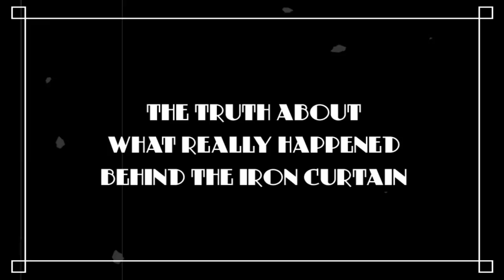DangleSmash Trailer Pre-release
DangleSmash is a game for iOS (iPhone, iPod, iPad) and Android platforms where you play as a soviet space dog fighting off an alien invasion.